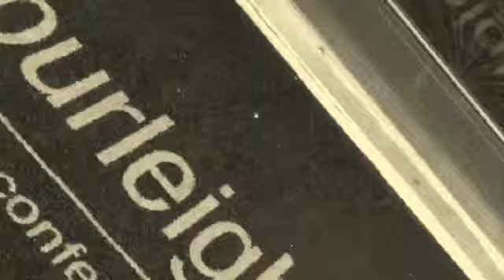Loughborough Sports MBA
This movie was created with Slidely Show from the favorite photos of Andy Reed and the soundtrack "Midnight In Tokyo" by Easyhi Slidely.